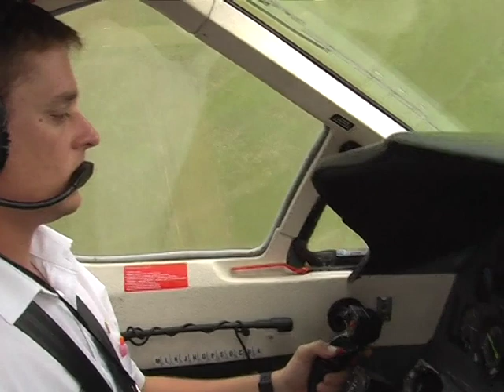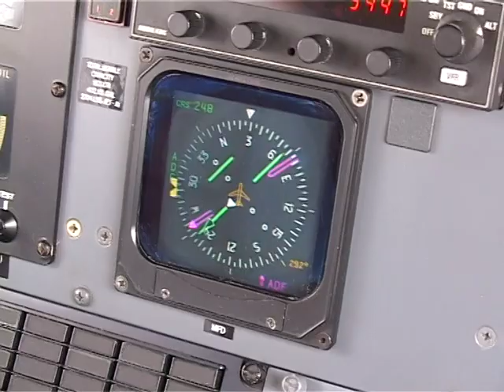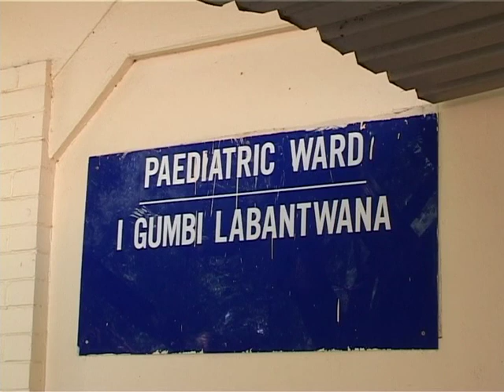SA Red Cross Air Mercy Service